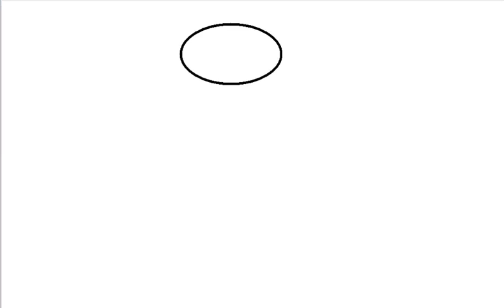Kako narisati skakajočo žabo